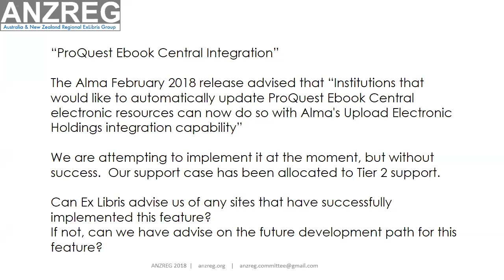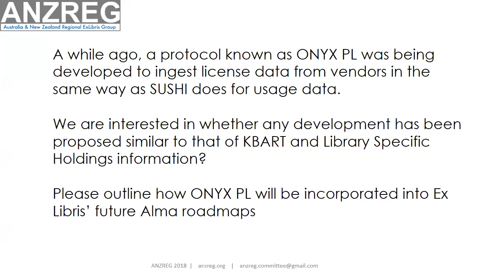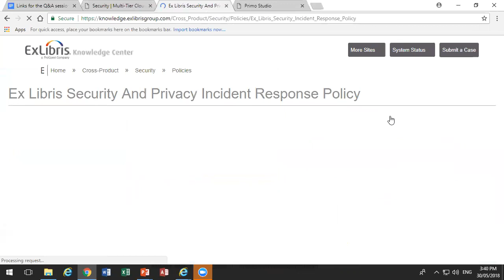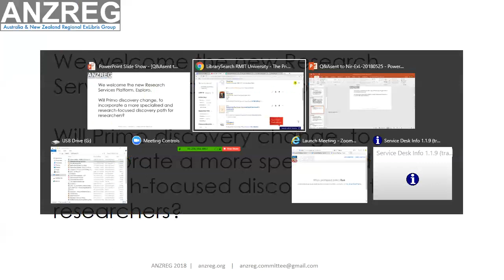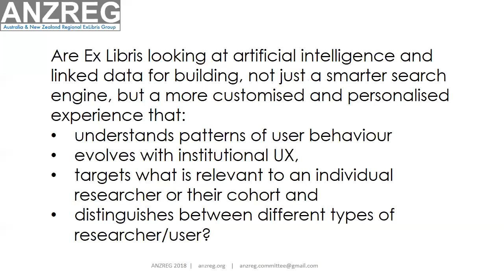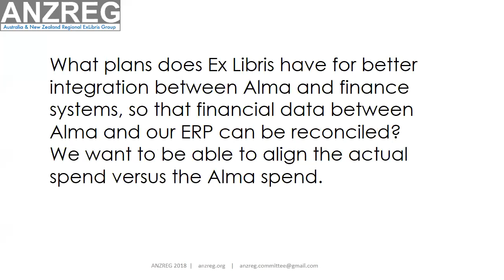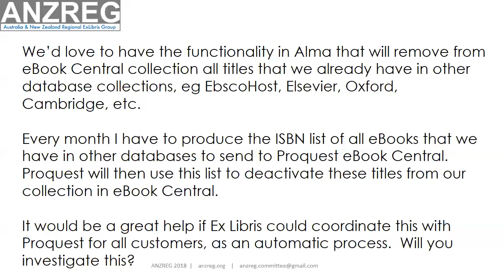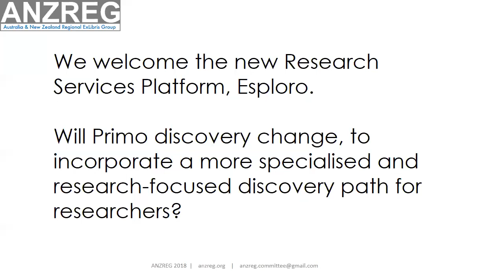ExLibris Q&A ANZREG 2018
Facilitated by Nir Sherwinter (Ex Libris) at ANZREG 2018 Conference held in Adelaide